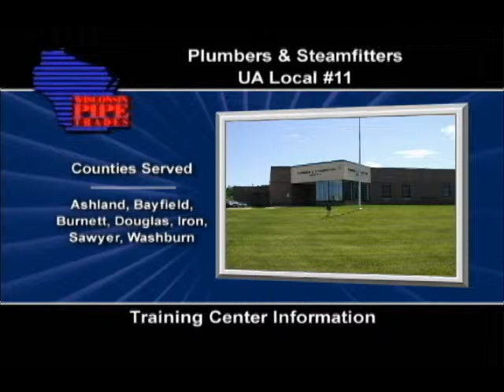Plumbers & Steamfitters UA 11